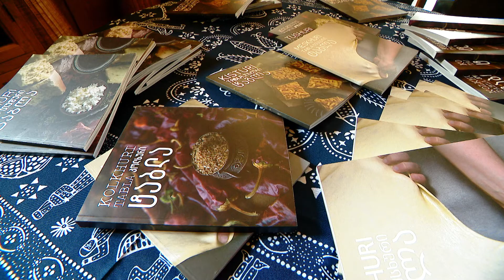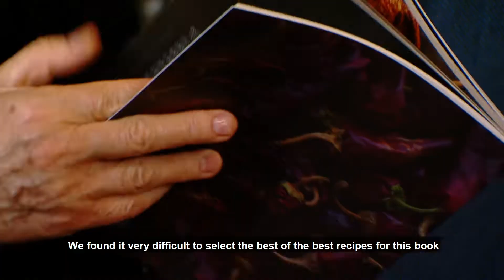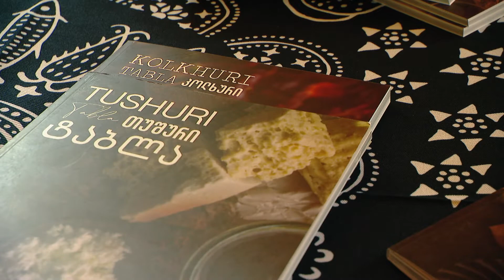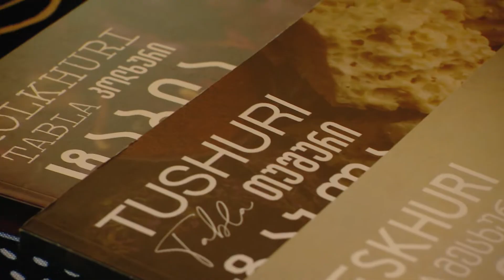კულინარიული კრებული, „ეთნო ტაბლა“_USAID_ZRDA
„ეთნო ტაბლა“ წარმოადგენს USAID/Zrda-ს მიერ საქართველოს გასტრონომიის ასოიაციასთან ერთად შემუშავებულ ახალ ტურისტულ პროდუქტს, რომელშიც თავმოყრილი იქნება, ქვემო ქართლის რეგიონში წარმოდგენილი ეთნიკური უმცირესობების (სომეხი, აზერბაიჯანელი, ბერძენი, გერმანელი, ასირიელი) ძველი კულინარიული რეცეპტები.

წიგნები შექმნილია მიზნობრივი რეგიონების, როგორც ადგილობრივი, ისე საერთაშორისო მასშტაბით პოპულარიზაციის მიზნით. აღნიშნული კულინარიული გზამკვლევი გახდება შესანიშნავი სუვენირი უცხოელი ვიზიტორებისთვისაც, რადგან ორ ენაზე, ქართულად და ინგლისურად არის ხელმისაწვდომი.

The Ethno Tabla Cookbook Activity is the new tourism product development initiative from USAID/Zrda implemented through partnership with Georgian Gastronomic Association.

Ethno Tabla culinary cookbook is a collection of old recipes of the ethnic minority communities (Armenians, Azeri, Germans, Greeks, Asirians) used to live in Kvemo Kartli region as well as are easy to follow and feature accessible ingredients.

The cookbooks are designed to promote the local food, raise awareness of the regions among domestic and international travelers, and be used as a gift for tourists.